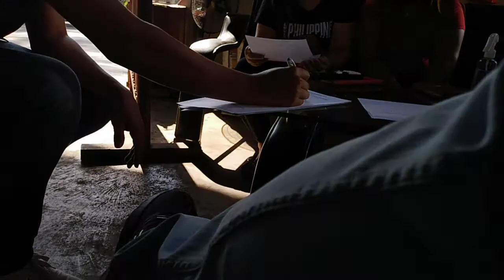LOVOL LOADER AGRIMENT